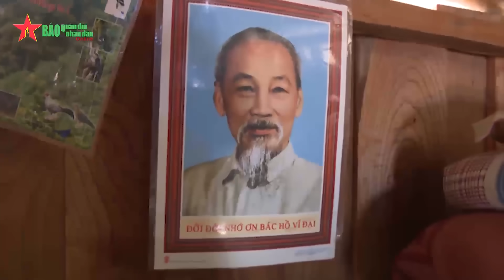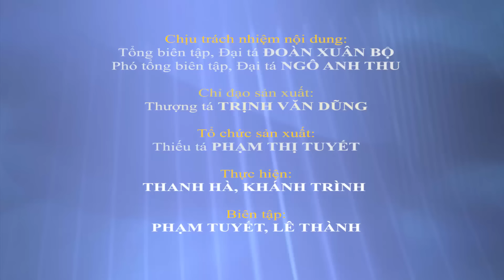Đồng đội ơi!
Chiếc áo này của Trung sĩ Lê Thế  Linh...
Còn đây nữa ba lô của Phiêu, Duy, Thắng, Thái...
Tư trang của các anh vẫn còn đây, nhưng từ nay, đơn vị sẽ thiếu những người đồng chí, đồng đội gắn bó và trách nhiệm, thiếu những anh nuôi thức khuya dậy sớm lo từng bữa ăn…
Thương lắm, đồng đội ơi!